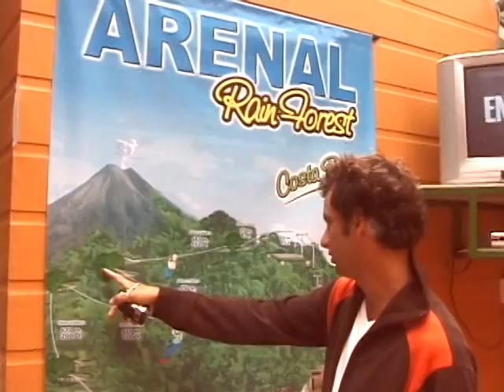ATAJATE VARELA CANOPY COSTA RICA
MARCE&DIEGUIS